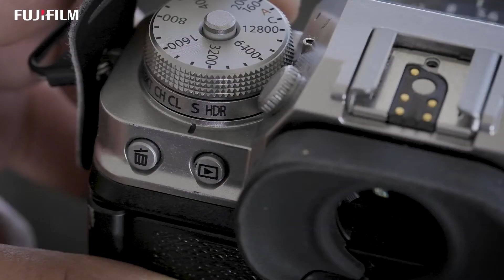Modo ráfaga en las cámaras Fujifilm: cómo y cuándo usarlo.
Ya sea para deportes, carreras o movimiento. El modo ráfaga de nuestras cámaras Fujifilm es nuestro mejor aliado para cuando la situación amerita muchas fotografías en muy poco tiempo. Quédate en este vídeo y descubre como emplear el modo ráfaga y que memorias son las adecuadas para este modo.